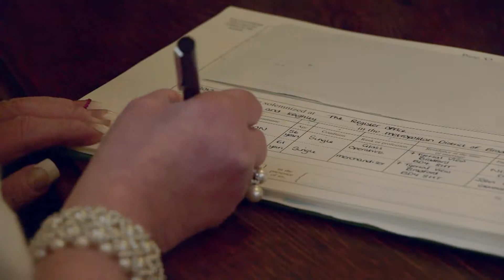Ceremony Footage clips By 2 little ducks weddings videography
Check out a small vid showcasing some of the footage we have captured at various weddings in Yorkshire